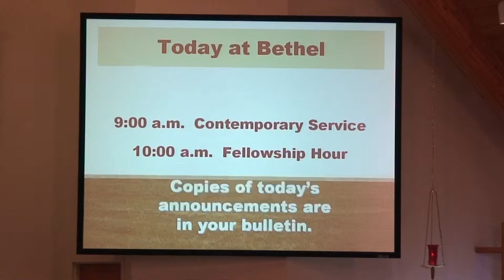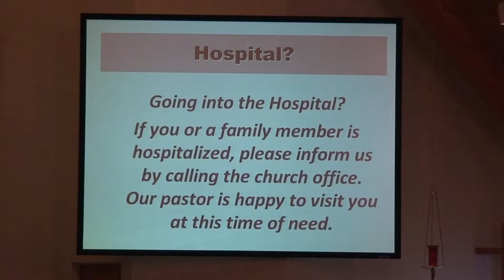Bethel Lutheran Worship 062313 Part 1 (Prelude)